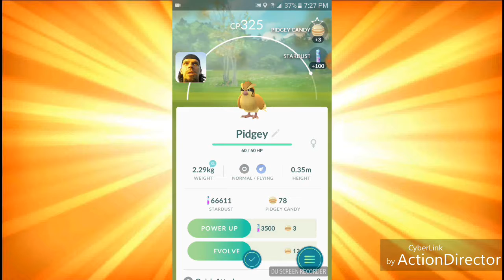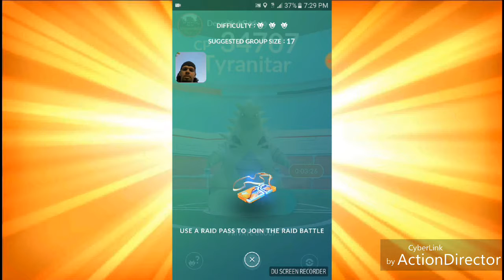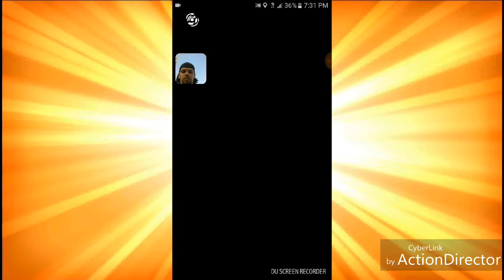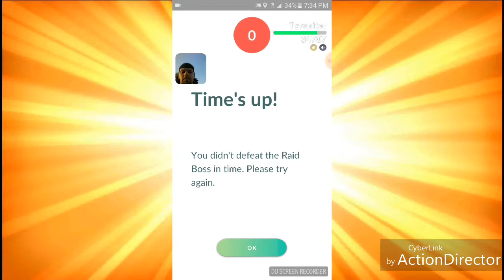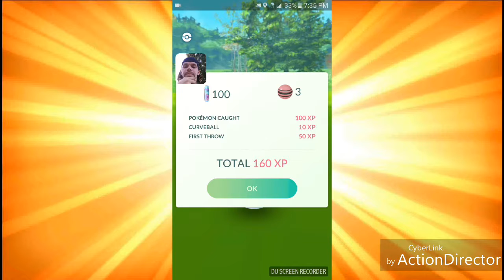My First TYRANITAR Gym Raid (Pokemon GO)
Hey guys! Eddie here with a new Pokemon GO video! I decided to open the game today on my way to the store and a TYRANITAR raid was going on. It only had 12 minutes left but I wasn't going to miss it! And bring my 1st Tyranitar Gym Raid, I didn't care that I was by myself. I just did it for the fun of it. Hope y'all enjoy!